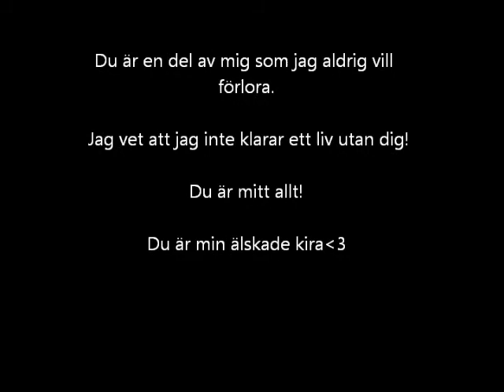min fina kira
my true happines is you!